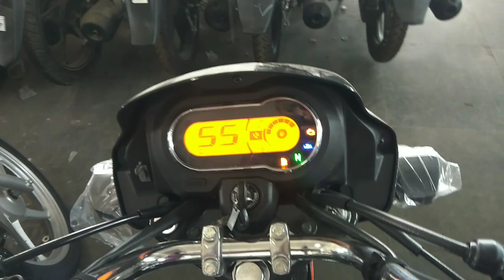Hero Bikes Offer 2022 Hero Splendor Plus HF Deluxe दिपावली के Offers 😍Price